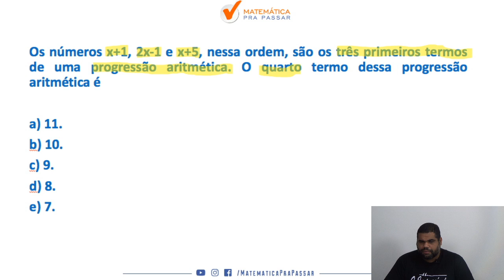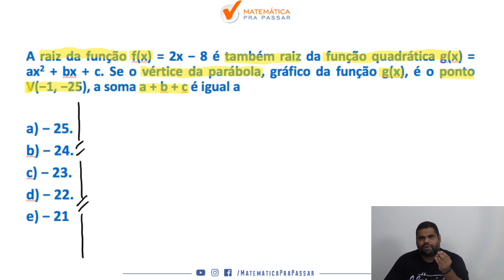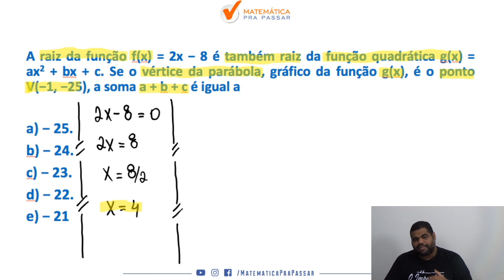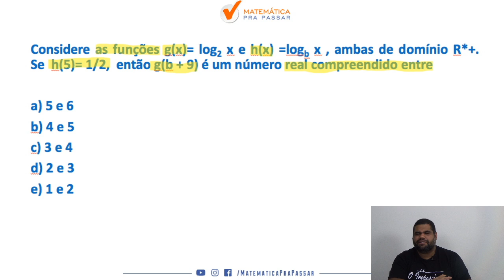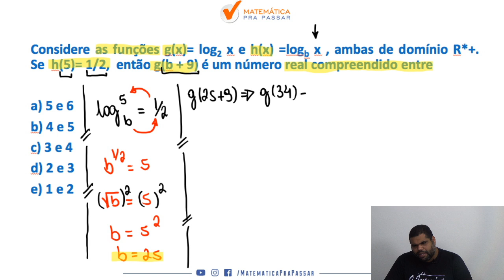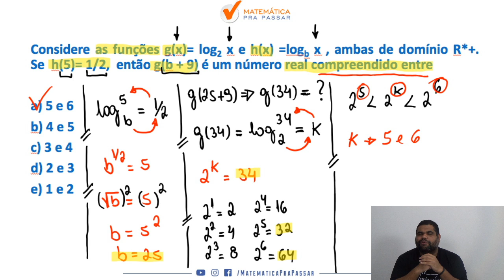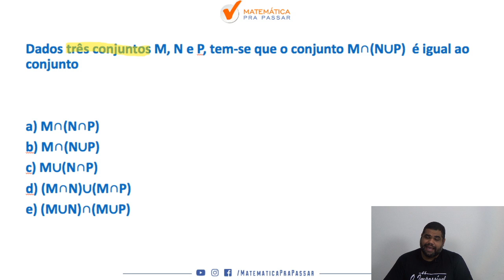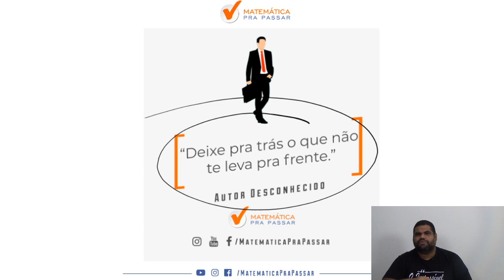BANCO DO BRASIL : Como estudar matemática - parte 1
Nesse aulão nosso professor, Marcão, ensina todos os MACETES para você detonar na prova de Matemática, com o MÉTODO MPP, para transformar a história da sua vida.